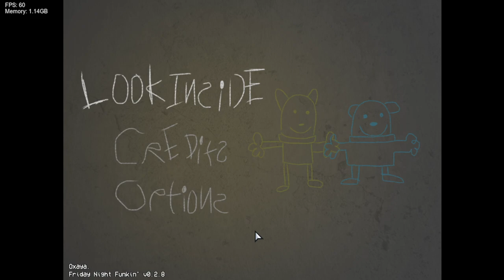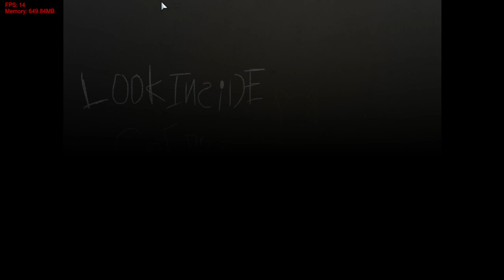Friday Night Funkin' Vs AnotherBrother. (FNF/Mod/Hard)